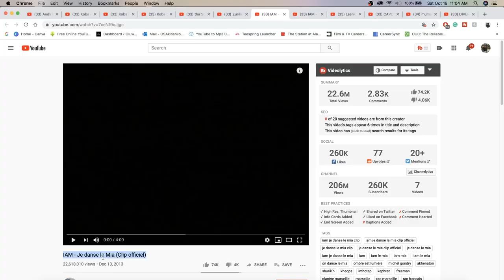THE "IAM" REACTION feat. Je danse le Mia & Petit frère | OLD SCHOOL FRENCH RAP REACTION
WOW! THIS WAS AWESOME! CAN'T BELIEVE THIS IS OLD SCHOOL STILL A VIBE TO ME. | Add me on Snapchat for more lit crazy clips! @Demmydee

WARNING!